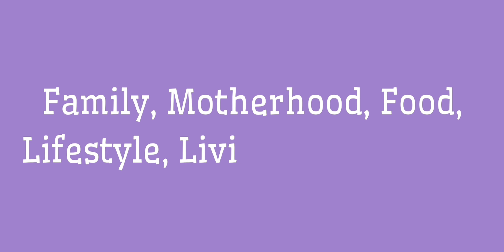COOK WITH US | DELICIOUS | CUPCAKE | 🇳🇬 JOLLOF RICE WITH 100% ALTERNATIVE 🇦🇺 INGREDIENT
COOK WITH US. Delicious Nigerian jollof rice with 100% AUSTRALIAN INGREDIENTS 😋

vlog dailyvlog lifestyle daycare daycar